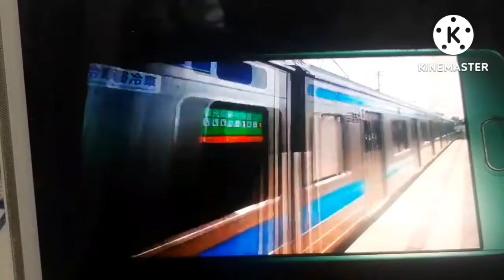鉄道開業150周年記念特集在来線JR西日本車両走行シーンパート2（2022年7月6日水曜日）携帯電話で編集